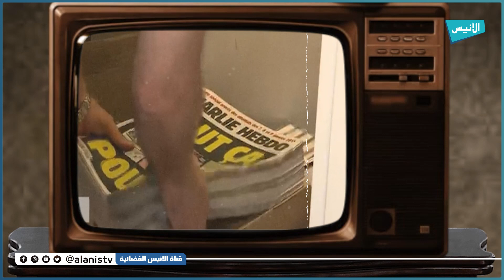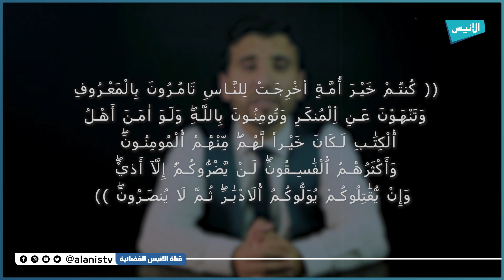تسفيل العقل العربي الإسلامي، والإعلاء من العقل الغربي الحداثي | 10 سم في عسل | أ. شعيب عبو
10 سم في عسل
تسفيل العقل العربي الإسلامي، والإعلاء من العقل الغربي الحداثي
أ. شعيب عبو
5000
فيسبوك :